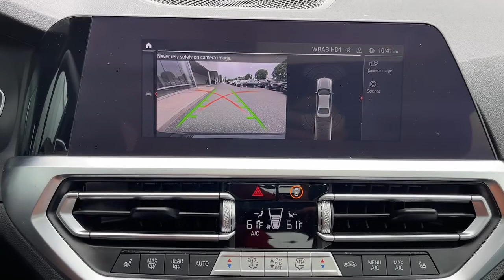2021 BMW 3 Series Walk-Around Huntington, Suffolk County, Nassau County, Long Island, NY BL4077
Jet Black Used 2021 BMW 3 Series Walk-Around
2021 BMW 3 Series 330i xDrive - Stock#: BL4077 - VIN#: 3MW5R7J0XM8B90014

Habberstad BMW
945 East Jericho Turnpike

This BMW 3 Series has a dependable Intercooled Turbo Premium Unleaded I-4 2.0 L/122 engine powering this Automatic transmission. Window Grid Diversity Antenna, Wheels: 18 x 7.5 V-Spoke Bi-Color Orbit Grey -inc: (Style 780), Valet Function.*Packages That Make Driving the BMW 3 Series 330i xDrive An Experience*Trunk Rear Cargo Access, Trip Computer, Transmission: 8-Speed Sport Automatic, Transmission w/Driver Selectable Mode and STEPTRONIC Sequential Shift Control w/Steering Wheel Controls, Tracker System, Tires: 225/45R18 All-Season Run-Flat, Tire Specific Low Tire Pressure Warning, Tailgate/Rear Door Lock Included w/Power Door Locks, Systems Monitor, Strut Front Suspension w/Coil Springs, Streaming Audio, Sport Seats, Sport Leather Steering Wheel, Speed Sensitive Rain Detecting Variable Intermittent Wipers w/Heated Jets, Sliding Front Center Armrest and Rear Center Armrest.